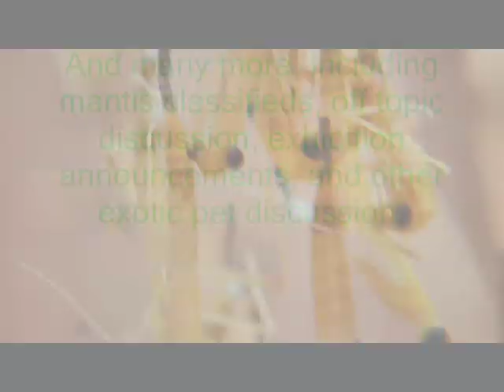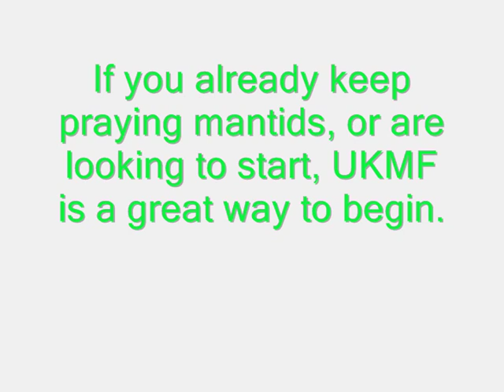UK Mantis Forums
Own a praying mantis?
Like to?
UK Mantis forums is a dedicated to gathering and sharing information on Praying mantids as pets. Our forums are divided to focus on each key aspect of rearing and breeding mantids. We also run competitions and monthly newletters, aswell as exhibition information and much more. UKMF also has a classifieds section with many mantis dealers from all over the world.
Be sure to register and take a look around.

geoff200 of UKMF for the amazing quality mantis footage.

Stefan Engelhardt, Job Rohns, Dessicata_UK, and UKMF member mantids, for the photo's.